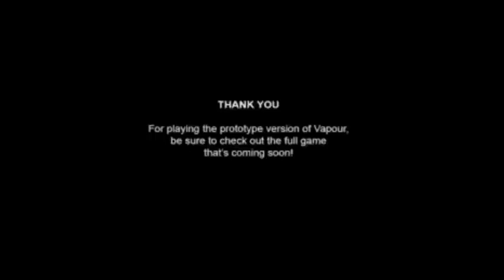Lon plays Vapour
Sorry about the tech problems in this video its more my PC than the game.

Just don't ask me to pronounced the name.